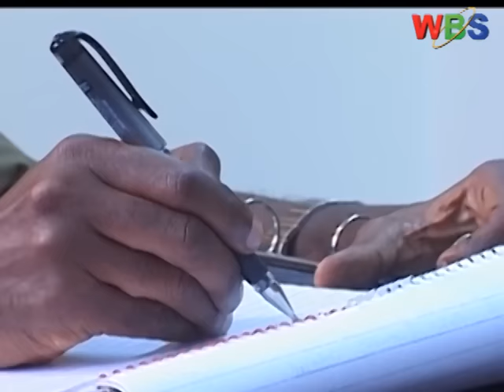OBULUMBAGANYI KU POLISI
Ssabapolisi Gen. Kale Kaihura alagidde abadumizi ba zi polisi ezengyawulo wonna mugwanga  okulondolanga zi polisi ziino buli kaserra okwewala okukolebwako obulumbaganyi.
Ekiragiro kiino kidiridde amawulire agafunidwa nti waliwo ekibinja kyabatujju abategese okukola obulumbaganyi ku polisi ne nkambi zazo mubitundi bya Kampala nemiriraano.